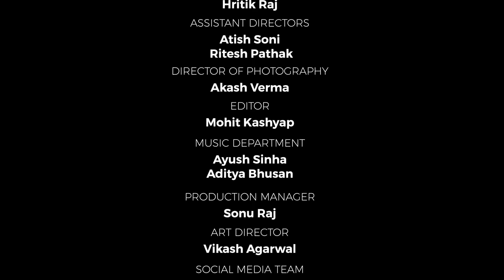LOVE LANE | EP03 Aur Pyar Ho Gaya | New Web Series | Akarsh Sinha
Here presenting 3rd episode of Love Lane WEB SERIES.
Love Lane is the first ever web series shot entirely in Ranchi, Jharkhand. It is a love story of 6 (six) characters with a flavour of comedy in it. As the name suggests, it is a love story that brings together  6 totally different people under the fun and sorrow of love.
Showing you the many aspects of friendship and love, the story will tickle you, show you the budding romances of young adults in the city of Ranchi and in some moments, bring some tears in your eyes. So buckle up, the roller coaster of love starts now!

All the episodes of lovelane will go live on @AkarshSinhaa
This web series made in Ranchi is Produced by Akarsh Sinha and Directed by Nimesh under the banner of production house FeelzFilms

In this official trailer for Love Lane Season 1, we catch a glimpse of the roller coaster ride that is the first season of this web series. From romance to heartbreak, this series will have you hooked from the start. Don't miss out on this Friendship Story that will have you shedding tears of joy and sadness!

Starring: Chhaya Chhetry, Mouli Mukherjee,Kashish Sarawgi, Akarsh Sinha, Hritik Raj, Ritweek Singh, Atish Soni

DOP - Akash Verma
Editor - Mohit Kashyap
CAD - Hritik Raj
Assistant Directors - Atish Soni and Ritesh Pathak
Art Director - Vikas Agarwal
Production Manager - Sonu Raj
Music Department - Ayush Sinha &  Aditya Bhushan
Social Media Team: Nitish, Anjali, Sankalp, Pratham
Crew : Ankit Sharma ,Karanveer, Rishi, Aryan, Prakhar
Special Thanks: Anurag Mishra, Chanakya IAS Academy, Avinash Jaiswal, Abhinav Yadav
Aerial Footage : Ankit Saraswat , Sourav

Shot on the Sony A7SIII (A7S3) with Godox and Aperture Lights
Manfroto Tripod and Lilliput Monitor
Audio Equipment used: Rode Microphone and Sound Card

All artwork and music of the respective creators whom we admire greatly have been integrated in the series without any intention of theft, all the credits are listed below:

Love Lane !!!